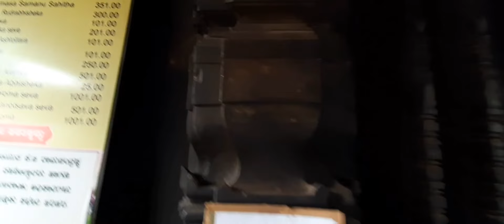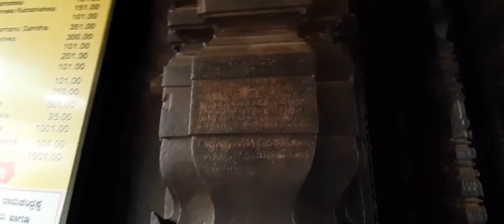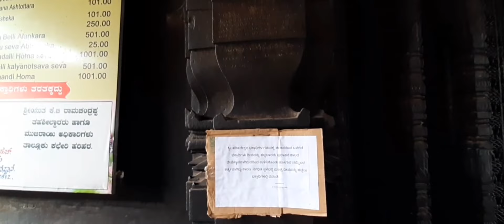ಈ ದೇವಾಲಯಕ್ಕೆ 1500 ವರ್ಷಗಳ ಇತಿಹಾಸವಿದೆ || Harihareshwara temple